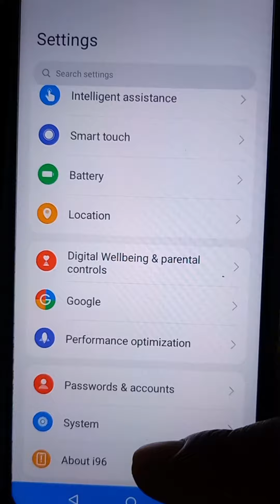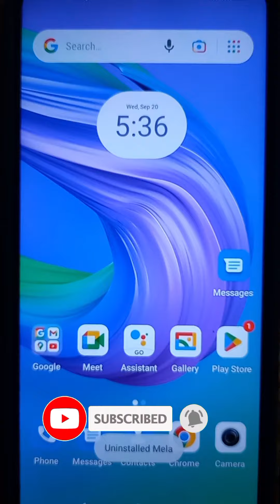Symphony i96 Layout problem solution || how to unistall any apps problem solution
I am trying to show you how to problem solve Symphony i96 layout problem you can solve this just see full video

Tech with biplob, Symphony,how to unistall any apps problem solution,symphony android11 back button problems,display over other apps problem solution,imo problem solutions bangla,how to fix fake charging problem solution,mobile hanging problem solution,chargibg problem jumper solution,feature not available problem solution,all android fake charging problem solution,all mobile charging problem solution,jio phone next display over other apps problem solution

✅Thanks✅